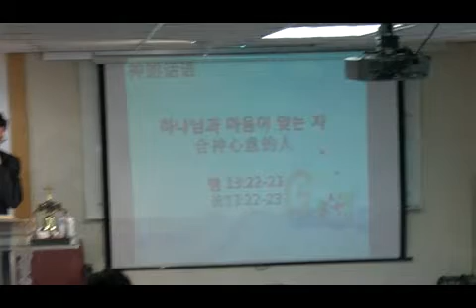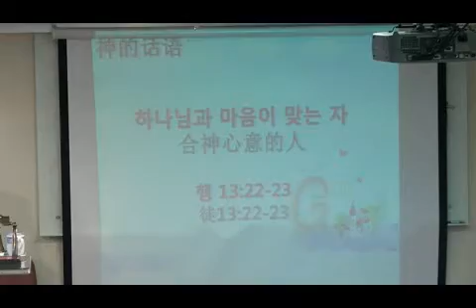NLMC_2013 10 27 2nd Worship(Kor.v)_사도행전 13장 22절-23절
새생명선교교회 주일 강단메세지_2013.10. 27_2부 예배 이원희 목사